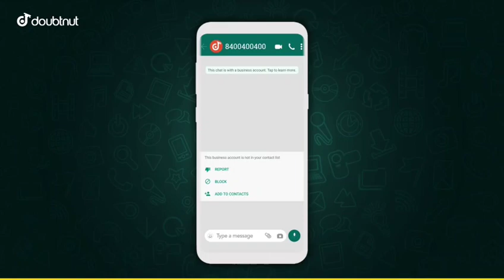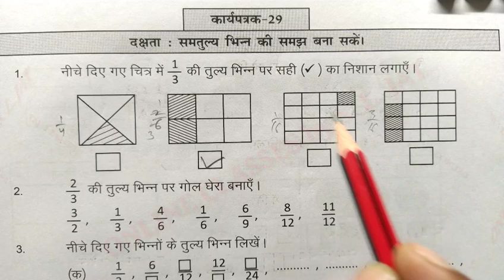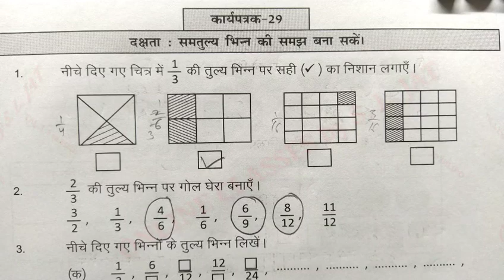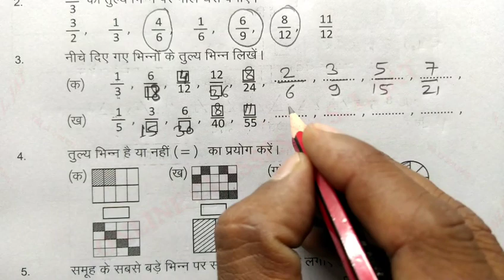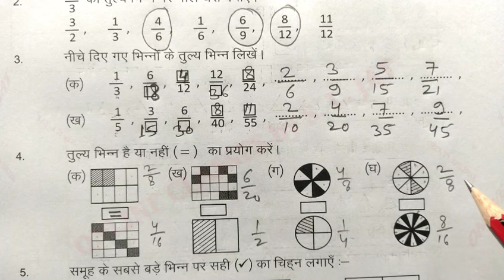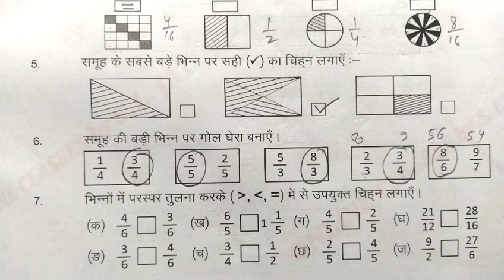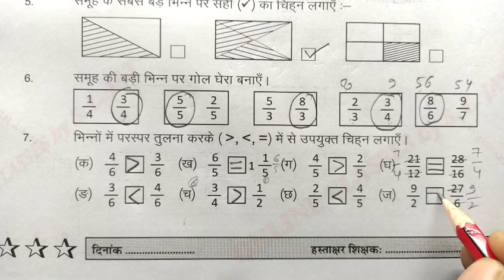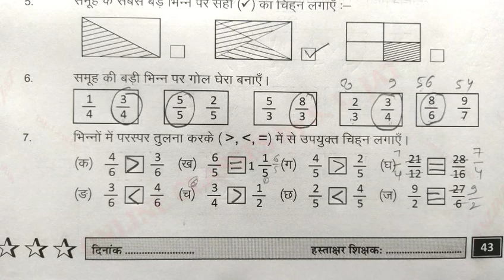कार्यपत्रक 29 Maths Class 8 प्रखर कार्यपुस्तिका,गणित कक्षा 8,Prakhar Worksheet 29,Karyapustika,rbse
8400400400 - Doubtnut Whatsapp ( Instant Doubt Solving)

1) Apne Doubt ki photo kheecho
2) Sawal ko crop karke send karo
3) Turant Video Solution pao

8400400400 par Whatsapp karke apne sabhi Doubt ko kardo out!!

In this video learn to prakhar worksheet 29 Maths Class 8, प्रखर कार्यपुस्तिका कार्यपत्रक 29 गणित कक्षा 8 प्रखर कार्यपुस्तिका Prakhar workbook kaksha 8 Prakhar workbook Mathematics,  कार्यपत्रक कार्यपुस्तिका।। गणित कक्षा 8 Workbook Class-8 Maths,  prakhar karyapatrak 29 page number 43 karyapustika Rajasthan